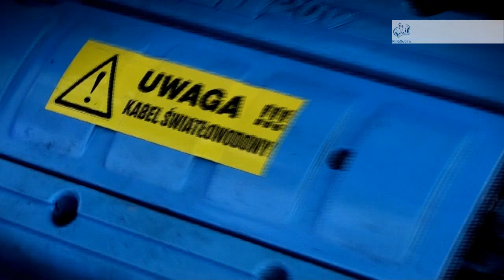BBTP / II ZLOT OGÓLNO-POLSKI, GDYNIA-ŁEBA 2009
oficjalna video-relacja II zlotu ogólnopolskiego Bravo Brava Team Polska

GDYNIA-ŁEBA 2009